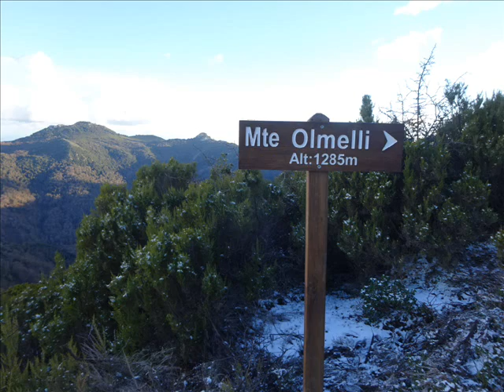Korsika Mont Olmelli 1285m, Summit climb on 28.12.2014, by "Gipfelschau"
Besteigung Mont Olmelli 1285m am 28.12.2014. Der Mont Olmelli befindet sich auf der französischen Mittelmeerinsel Korsika. Die Besteigung erfolgte von San Giovanni di Moriani (459m) vorbei an der Kapelle San Mamilianu (762m) und über das Croce di Zuccaro (1049m) weiter zum Gipfel des Mont Olmelli (1285m).
Wenn Euch meine Bilder gefallen haben, gebt mir bitte eine positive Bewertung und abboniert meinen youtube-Kanal "Gipfelschau"